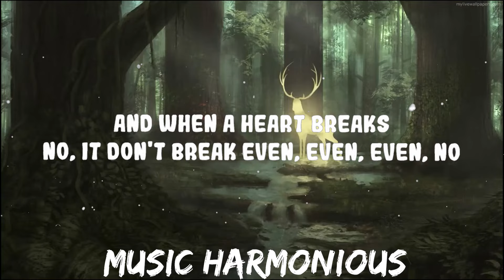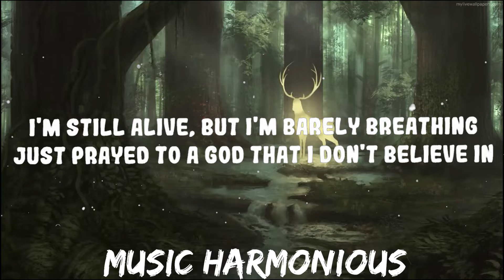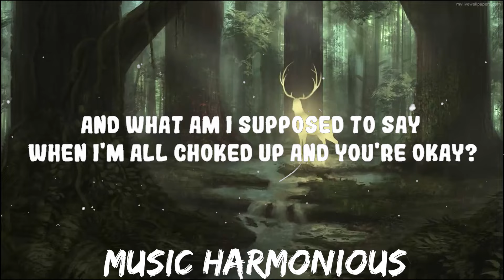Play List || The Script - Breakeven || Music Harmonious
(Lyrics):
I'm still alive, but I'm barely breathing
Just praying to a God that I don't believe in
'Cause I got time while she got freedom
'Cause when a heart breaks, no, it don't break even

[Verse 1]
Her best days will be some of my worst
She finally met a man that's gonna put her first
While I'm wide awake, she's no trouble sleeping
'Cause when a heart breaks, no, it don't break even, even, no

[Chorus]
What am I supposed to do when the best part of me was always you?
And what am I supposed to say when I'm all choked up and you're okay?
I'm falling to pieces, yeah

[Verse 2]
They say bad things happen for a reason
But no wise words gon' stop the bleeding
'Cause she's moved on while I'm still grieving
And when a heart breaks, no, it don't break even, even, even, no

[Chorus]
And what am I gonna do when the best part of me was always you?
I'm falling to pieces (One still in love while the other one's leaving)
I'm falling to pieces ('Cause when a heart breaks, no, it don't break even)

[Bridge]
Oh, you got his heart and my heart and none of the pain
You took your suitcase, I took the blame
Now I'm tryna make sense of what little remains, oh
'Cause you left me with no love and no love to my name

[Verse 3]
Just prayed to a God that I don't believe in
'Cause when a heart breaks, no, it don't break
No, it don't break, no, it don't break even, no

[Chorus]
What am I gonna do when the best part of me was always you?
And what am I supposed to say when I'm all choked up and you're okay? (Oh, that you're okay now)
I'm falling to pieces, yeah (Oh, I'm fallin', fallin')

[Outro]
Oh, it don't break even, no